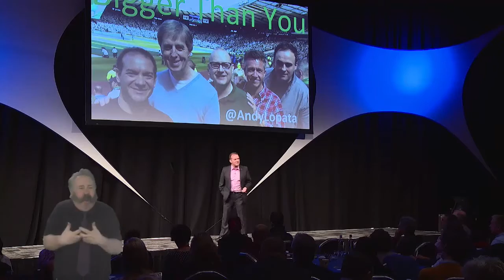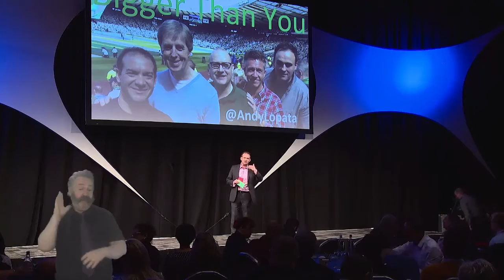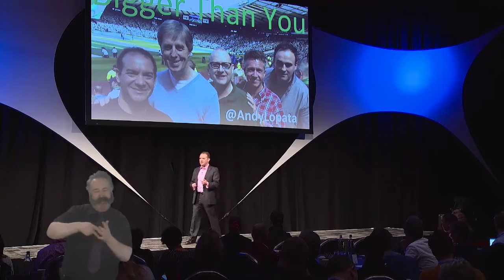Bigger Than You - The Hidden Power of Your Network (with British Sign Language translation)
Business Networking Strategist Andy Lopata shares why it is so important be be honest, open and vulnerable with your network. Why you don't need to wear a mask with people who care for you or try to find solutions on your own.